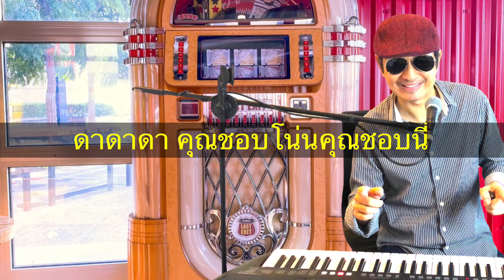วอเอ๊ะๆ โอเคอายูเรดี๊ ดาดาดา Cover by ลุงไผ่ อินดี้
ดา ดา ดา (ทำนองเพลง Da Da Da ของวง Trio) เมื่อปี พ.ศ. 2525 เป็นที่นิยมอย่างมากโดยคุณดอน สอนระเบียบ ลุงไผ่นำมาเล่นด้วยคีย์บอร์ด ดาดาดา Cover by ลุง
ไผ่ อินดี้ เรามาย้อนอดีตกันครับ
ติดตามลุงไผ่ อินดี้ได้อีกที่